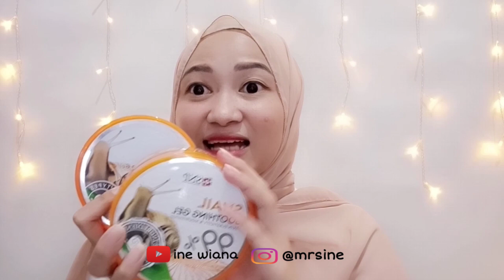CARA PAKAI & MANFAAT SNP SNAIL INTENSIVE SOOTHING GEL | 1 LANGKAH PRAKTIS UNTUK SKINCARE MU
Haii semua di video aku x ini aku mau share ke kalian manfaat dari soothing gel yang lagi aku suka pakai dia ini banyak sekali manfaat nya bisa di pakai di seluruh tubuh.
Ada kemasan baru dengan formula yang baru yang pastinya juga lebih baik, so pastin kalian nonton video nya sampai habis ya selamat menonton.

Snp intensive soothing gel ini exlusive launch di shopee tgl 18 agustus - 30 september 2020 harganya dari 100rbu jadi 80rbu aja

☑️ Importir Tangan Pertama yang mau Beli / Jualan Baju Anak Import bisa Join Telegram di

Silahkan kalian boleh kasih saran atau kritik ,
 bisa melalui comment atau pun DM ke IG aku langsung ya . Karena aku sangat butuh masukan dan saran dr kalian supaya channel ini bisa lebih baik kedepan nya . Terima kasih 😍🤗